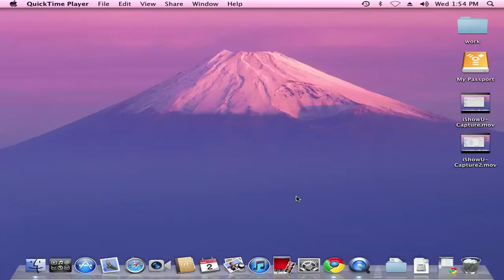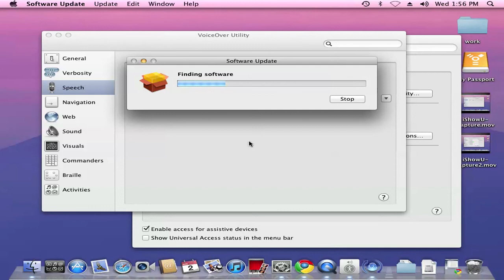Laura & Zuzana: české a slovenské hlasy v Lionovi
Poslechněte si, jak mluví Laura se Zuzanou v Mac OS X 10.7 Lion